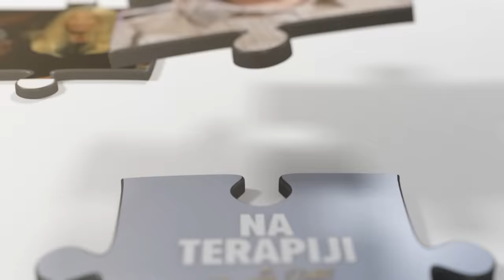Marija Šerifović otvoreno o najintimnijim detaljima iz života: "Ocu sam sve oprostila" NA TERAPIJI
Termin emitovanja: Sreda, 21:00
Voditeljka: Slavica Đukić Dejanović
Gošća: Marija Šerifović

Marija Šerifović je kao i uvek bez dlake na jeziku pričala o detaljima iz života, a pričala je i o pojedinostima o kojima je do sada veoma retko govorila.